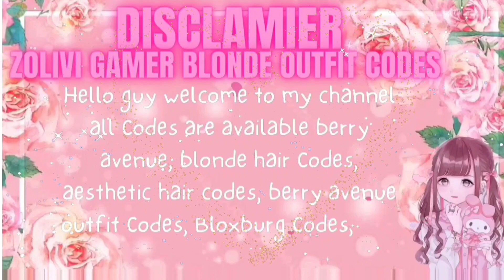popular ROBLOX Y2K GIRL OUTFIT CODES! For Berry Avenue, Bloxburg & Brookhaven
Roblox brokhaven rp suit, Roblox roleplay codes,aesthetic Roblox, swimming, how to swim
codes aesthetic outfit code
berry ave girl codes
berry ave hair codes
berry ave realistic outfit codes
berry ave shoes code
berry avenue baby codes
berry avenue blonde hair
berry avenue cheerleading code
berry avenue code boy
berry avenue codes accessories
berry avenue codes baby
herry avenue codes cheeks
outfit codes for berry avenue
toddler outfit codes for berry ave...
zolivia gamer blonde outfit codes
barry avenue outfit codes
cute outfit codes for berry avenuepp
brookhaven codes for clothes girl
berry avenue codes clothes toddler
berry avenue codes cloth
prom dress codes for berry avenue
berry avenue codes blonde hair
codes for berry avenue clothes to...
berry avenue codes hair blonde
code brookhaven outfit girl cute
codes for berry avenue face
codes for berry avenue hair
barry avenue
berry avenue codes clothes baby
berry avenue codes clothes hair
berry avenue codes headless
berry avenue hair codes
brookhaven codes cute
brookhaven codes for hair
brookhaven hair codes
brookhavan outfit andon airl
brookhaven outfit codes girl
codes for brookhaven hair
roblox berry avenue codes for clo...
roblox outfit codes
berry avenue codes clothes prom...
berry avenue codes shoes
berry avenue prom dress codes
berry avenue toddler outfit codes
brookhaven codes for girls
brookhaven dress codes
code brookhaven hair
code brookhaven outfit
code brookhaven outfit girl barbie
codes for berry avenue clothes pr...
codes for brookhaven clothes girl
cute berry avenue outfits codes
hair codes for berry avenue blonde
how to get cute clothes in berry a...
matching toddler outfit codes ber...
outfit codes for berry avenue girl
outfit codes for brookhaven
outfit codes for brookhaven girl
white outfit codes for berry avenue
baby codes for berry avenue
baby face codes for berry avenue
barry avenue dress codes
barry avenue preppy outfit codes
berry ave toddler outfit codes
berry avenue blonde hapir codes
berry avenue boy outfits codes
berry avenue codes baby hair
berry avenue codes clothes aesth...
berry avenue codes clothes kid/te...
berry avenue codes clothes matc...
berry avenue codes clothes preppy
berry avenue codes clothes sum...
black outfit codes for brookhaven...
bloxburg codes
brookhaven clothes codes girl
brookhaven code hair
brookhaven codes hai
brookhaven codes outfit
clothes codes for brookhaven
code berry avenue face
code brookhaven girl
code for berry avenue
code for brookhaven girl
code in berry avenue
codes for berry avenue baby face
codes for berry avenue clothes girl
codes for berry avenue hair blonde
codes for cute outfits in herry ave
codes for cute outfits in berry ave...
cute codes for brookhaven
cute hair codes for berry avenue
cute outfit codes for brookhaven...
how to save outfits in brookhaven...
kid outfit codes for berry avenu
outfit code brookhaven girl
outfit codes
outfits codes for berry avenue
pink hair codes
pink outfit codes for berry avenue
preppy kid outfit codes for berry a...
roblox berry avenue outfit codes
roblox brookhaven clothes codes
roblox brookhaven codes
roblox brookhaven codes clothes
roblox cute outfits for girls
school codes for berry avenue
school outfit codes for berry aven...
shoe codes for berry avenue
teen codes for berry avenue
toddler codes for berry avenue
toddler outfit codes
aesthetic codes for berry avenue
aesthetic outfit codes for berry av...
avatar codes for berry avenue
baby outfits for berry avenue
baby pjs codes for berry avenue
baddie hair codes for berry avenue
barbie outfit codes for berry aven...
herry ave girl codes.